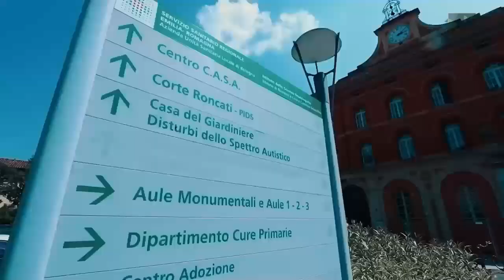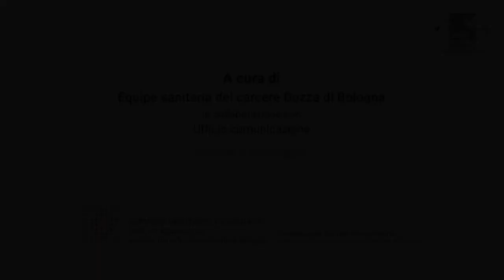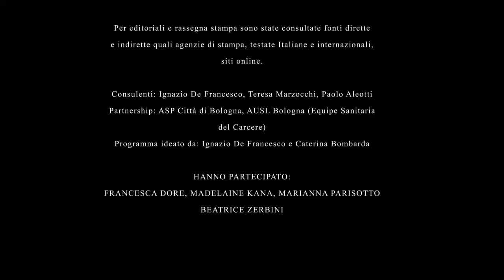890 Mercoledì 7 agosto Liberi dentro AUSL Equipe Sanitaria Carcere Bologna, Incursioni poetiche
Puntata 890 del 7/8/2024 - Ascoltiamo la rubrica a cura dell’Equipe Sanitaria del Carcere dell’Azienda USL di Bologna, con un’intervista ad alcuni professionisti dell’equipe che opera al Centro CASA. Segue Beatrice Zerbini con le Incursioni poetiche.